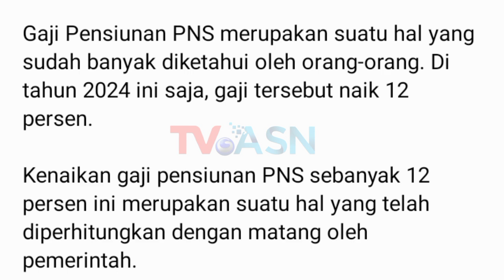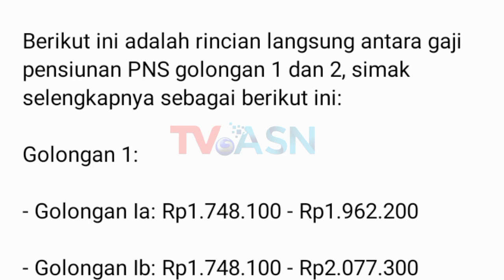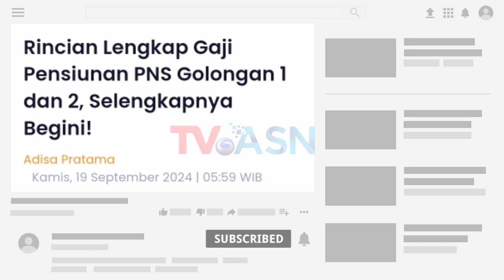Terbaru❗Rincian Lengkap Gaji Pensiunan PNS Golongan 1 dan 2, Selengkapnya Begini!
Rincian Lengkap Gaji Pensiunan PNS Golongan 1 dan 2, Selengkapnya Begini!

gaji pensiunan naik 2024, gaji pensiunan naik berapa persen, gaji pensiunan naik 2023 terbaru, gaji pensiunan naik tahun 2025, gaji pensiunan naik 2025,
gaji pensiunan naik 75, gaji pensiunan naik lagi,
benarkah gaji pensiunan naik, apakah gaji pensiunan naik tahun 2025, gaji pensiunan pns kapan naik,
tabel gaji pensiunan pns terbaru, tabel gaji pensiunan th 2024, tabel gaji pensiunan 2024 terbaru, tabel gaji pensiunan pns 2024, tabel gaji pensiunan terbaru,
tabel gaji pensiunan 2024, tabel gaji pensiunan pns,
gaji pensiunan pns, gaji pensiunan janda duda,
gaji pensiunan pns kompas, gaji pensiunan pns 2023,
gaji pensiunan 2025 terbaru, gaji pensiunan 2024,
gaji pensiunan naik 2024, gaji pensiunan 2024 kapan cair, gaji pensiunan terbaru,

pensiun anggota dp,uang pensiun anggota dprd,

kenaikan gaji pns, gaji pns naik tahun 2024, info kenaikan gaji pns, jadwal kenaikan gaji pns 2024, kenaikan gaji asn 2024, kapan gaji pns naik,
gaji pensiunan terbaru 2024,
pensiun terbaru hariini, gaji pensiunan baru saja, pensiunan naik gaji terbaru 2024,

apbn 2024 gaji pns, apbn 2024, ruu apbn 2024, penyampaian ruu apbn 2024, nota keuangan apbn 2024, pidato apbn 2024 terbaru, sidang apbn 2024,
anggaran apbn 2024, rancangan apbn 2024, rapat apbn 2024, uu apbn 2024, konferensi pers apbn 2024,
pidato jokowi rapbn 2024, ruu apbn 2024 pdf,
kenaikan gaji pns 2024,

tunjagan sertifikasi guru triwulan 4 2024 kapan cair, tunjangan setifikasi guru triwulan 3 2024 kapan cair, tunjangan profesi guru triwulan 3 2024, tunjangan sertifikasi guru triwulan 4 2024, sertifikasi guru triwulan 3 2024 kapan cair, sertifikasi guru triwulan 4
2024 kapan cair,

berita guru, tunjangan profesi guru, tunjangan profesi guru 2024, tunjangan sertifikasi guru 2024, sertifikasi guru triwulan 3 2024,